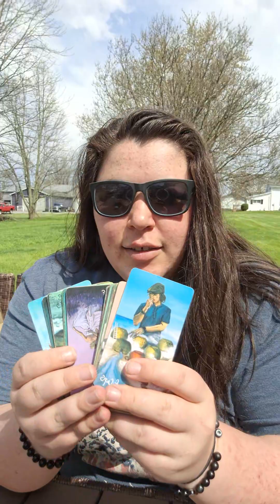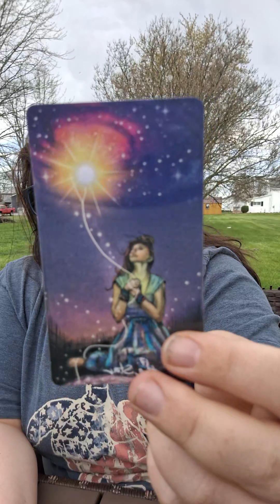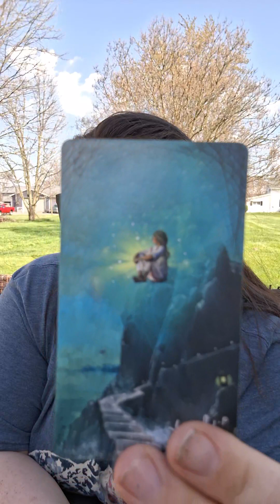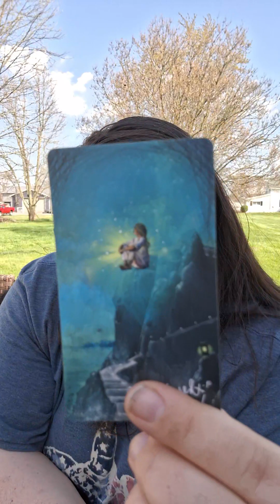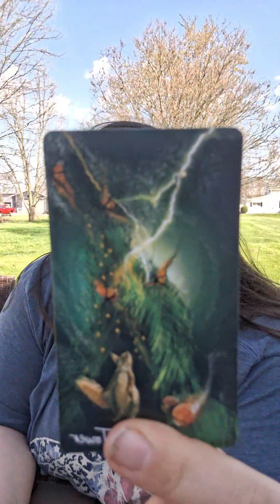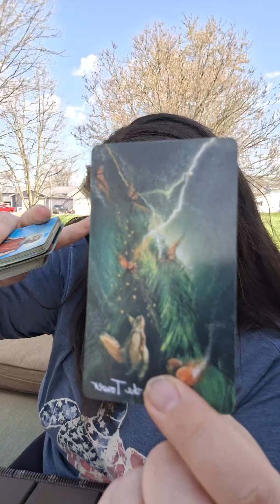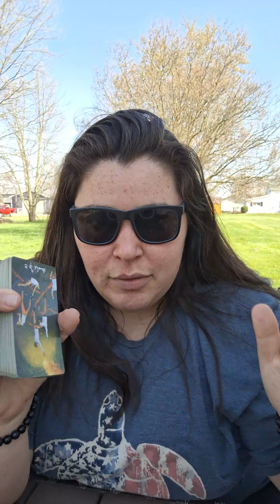4/14 - Tik Tok Live 3:30PM (Erika M.) "Raw Intuitive Reads"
4/14 Tik Tok Live, Erika M. "Raw Intuitive Reads" 3:30PM live

Opening Chit Chat/ Welcome & Fighting Tik Tok Void: 00:00 - 12:50
Collective Reading/ Energy Check-In: 12:50 - 20:00
Answering Questions, Good Conversation, Showing Love, Thank Yous: 20:00 - 27:40
Paid Reading for Kori: 27:40 - 56:10
Paid Reading for Alli: 56:10 - 1:17:00
Ending Chit Chat, Answering Comments, Showing Love, and Website Info: 1:17:00 - 1:46:52

🔮Join Us On Instagram at Child_Of_Balance369 🔮

🕯️Intro To Candle Magic Class Now Available🕯️

Slavic Tarot Deck:
(No Link)